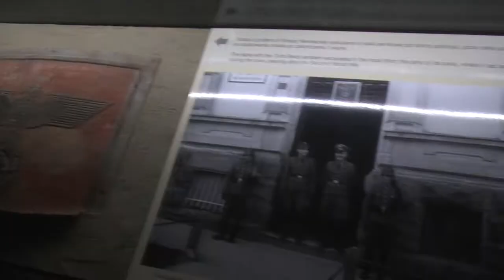Otwarcie zbrojowni z Muzeum Historycznym w Sanoku